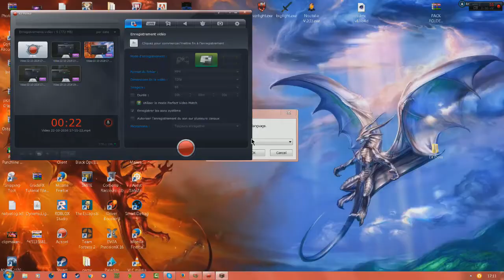A 10 ANS IL CASSE SA SOURIS EN RUSH - Funcraft v2